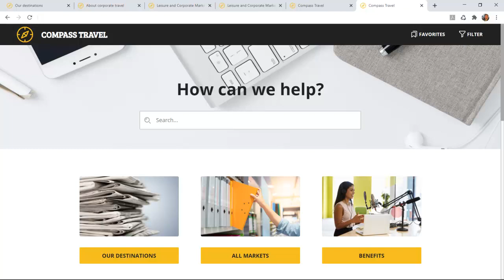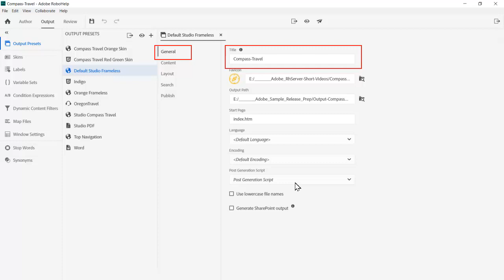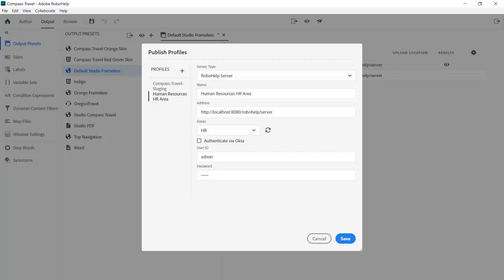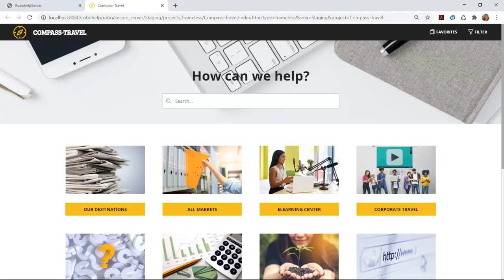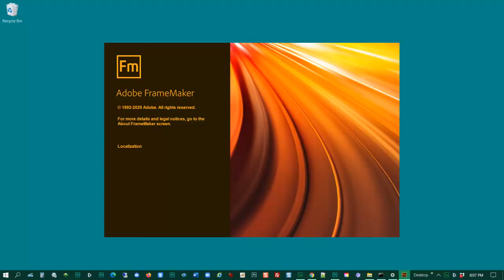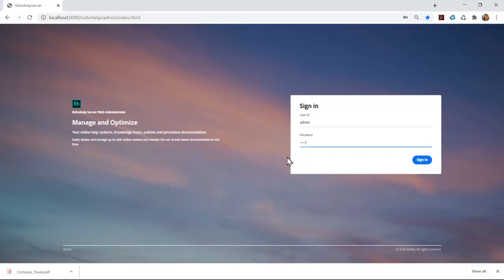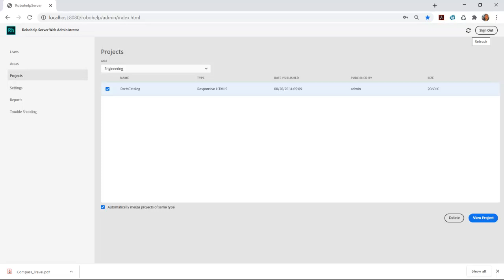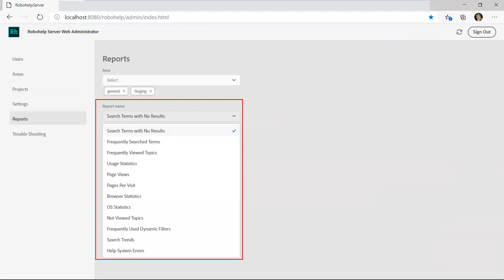Host Frameless HTML5 content published from RoboHelp and FrameMaker in Adobe RoboHelp Server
Host and deliver personalized content experiences with new Frameless HTML5 layouts that provide intuitive navigation, improved SEO capabilities with unique URLs, and best-in-class output search. Easily show or hide widgets, such as glossary and TOC.